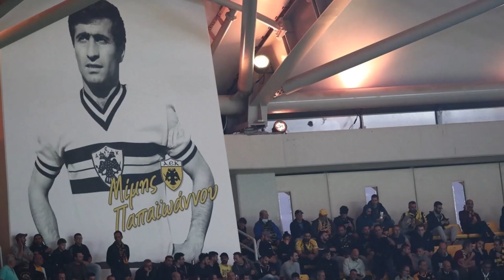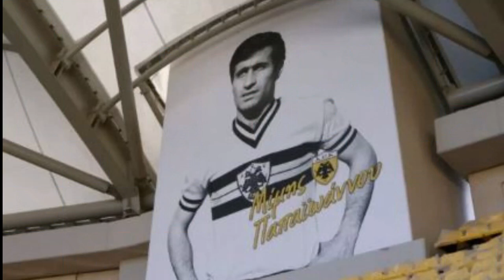RIP Famous Greek Football Legendry Player Mimis Papaioannou Last Video before died | He knew this.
Mimis Papaioannou, passed away in Athens. He was regarded as one of the greatest Greek footballers of all time. He his age was 81. Papaioannou was honoured as the best Greek footballer of the 20th century by the International Federation of Football History and Statistics IFFHS. He was widely regarded as the best Greek footballer of his time. In addition, the IFFHS selected him for inclusion in Greece's best XI of all time in 2021. His name is synonymous with the heyday of the AEK Athens football club, which he joined as a 20-year-old in the summer of 1962. He was a star player for the team. Together, Papaioannou and Kostas Nestoridis, a legendary figure in Greek football, established an excellent offensive duo that was extremely dangerous for the opposing defenders.
He was born on August 23, 1942 in Nea Nikomedeia, which is located close to the city of Veria in the northern region of Greece. He began playing football at a young age. It wasn't long before his talent in football began to shine, and it was clear that he had an unwavering passion for the game. The wisdom and honesty of Papaioannou were on display throughout his whole career, since he was never given a single red card for any infraction. When famous Real Madrid player Ferenc Puskás witnessed Greek striker Papaioannou score a brace against the Spanish "Queen" in a friendly match in Athens on May 12, 1965, he urged to the management of Real that they acquire the services of the Greek player. The match ended in a 3–3 draw.
According to the criteria used in Greece, Real Madrid's offer to AEK was completely impossible. Papaioannou's desire for the transfer was stoked by the prospect of earning a huge salary and pursuing a football career in Spain, which is significantly different from the standards that prevail in Greece. However, this desire was never satisfied because management was concerned about how fans would respond to his departure. As a consequence for his betrayal, AEK gave Papaioannou a one-year ban from the club. During this period, he volunteered to play as a free agent for Real, but the Spanish turned down his offer because they did not want to cause a rift in their relationship with the Greek club. the nature of his character. With the conclusion of the event, Papaioannou went back to his two major passions, AEK and football, and established himself as the uncontested leader of the team.
After being released from his contract with AEK in the summer of 1979, Papaioannou, at 37 years old, moved to the United States to play with the New York Pancyprian-Freedoms. At the age of 40, Papaioannou called it quits on his tremendous career as a football player after enjoying success in the sport for the previous three years. In the new museum at AEK Stadium, his wax effigy can be found with other wax effigies of people whose names are associated with AEK in a variety of different capacities. With the names of other significant individuals in the history of the club, such as Kostas Nestoridis, Stelios Serafidis, and Thomas Mavros, his name is also inscribed on one of the four pillars that make up the Stadium.

Greek Football Legend Mimis Papaioannou Dies
Mimis Papaioannou, one of the best Greek footballers of all time, has died in Athens. He was 81. Football great Mimis Papaioannou passes away, aged 81 ...
Μετά τον τίτλο του 1963, πρωταγωνίστησε στις κατακτήσεις των πρωταθλημάτων του 1968, του 1971, του 1978 και του 1979, στα Κύπελλα του 196 Meghalt a legendás görög focista
81 éves korában meghalt Dimitrios "Mimis" Papaioannou, az AEK Athén és a görög labdarúgás legendás alakja. Żałoba w Grecji. Nie żyje legenda
Mimis Papaioannou zmarł w wieku 80 lat. ... Papaioannou jest jednym z najwybitniejszych piłkarzy, którzy wyróżnili grecki futbol. Daniel Andrews Asks For The Return Of The Parthenon Sculptures From The UK
Mimis Papaioannou: The legendary AEK football player died at the age of 80. Athens Bureau March 15, 2023 Greece Vs Turkey: The Military Balance in the Aegean
Mimis Papaioannou, One of the Best Greek Footballers of All Time, Dies ... Mimis Papaioannou, One of the Best Greek Footballers of All Tim Greece Joins Saudi Arabia, Egypt in Bid to Host the 2030 ...
Mimis Papaioannou, One of the Best Greek Footballers of All Time, Dies ... Mimis Papaioannou, One of the Best Greek Footballers of All Time,...